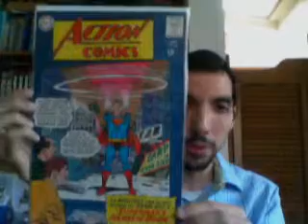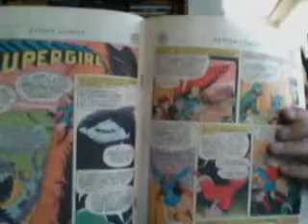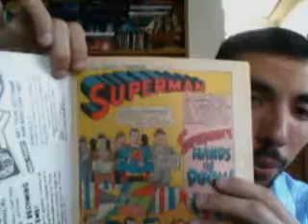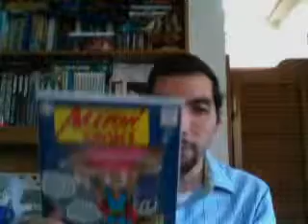My first unboxing video.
The package from mycomicshop.com just arrived.